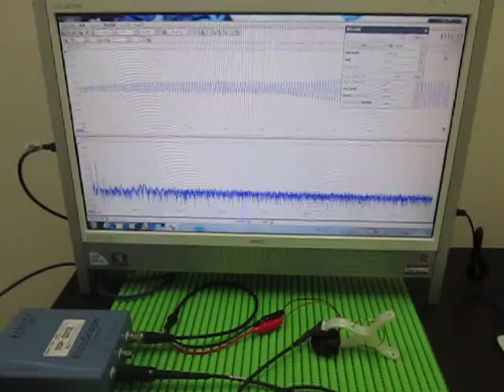音と超音波の組み合わせによる、超音波実験 ultrasonic-labo